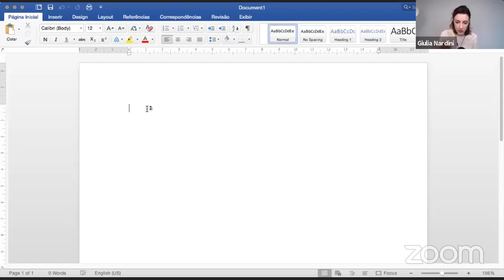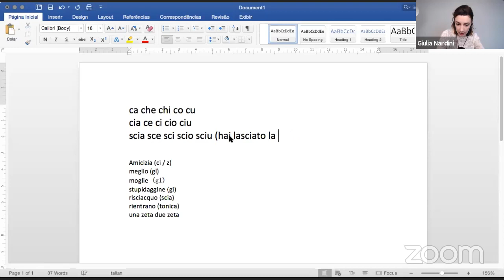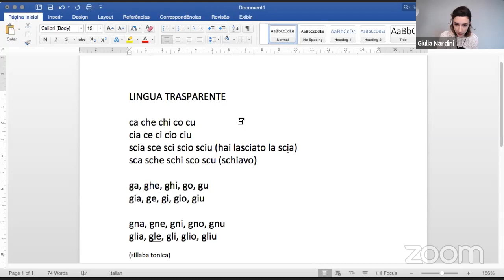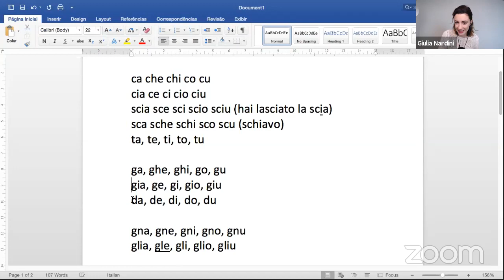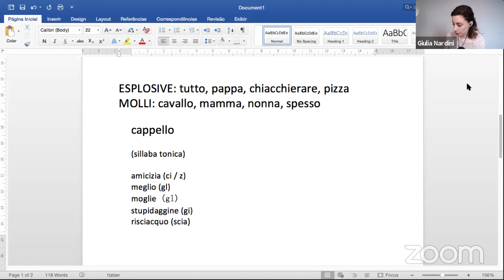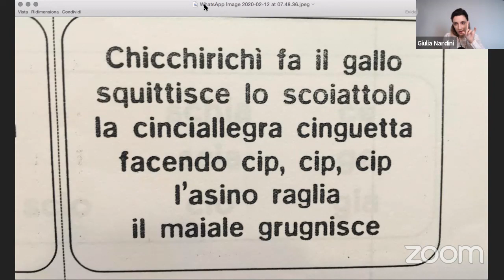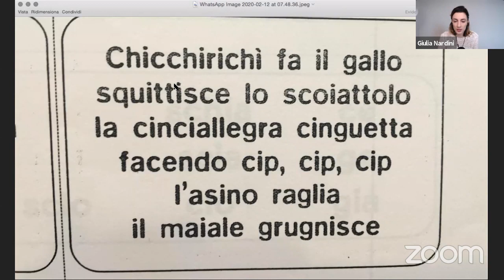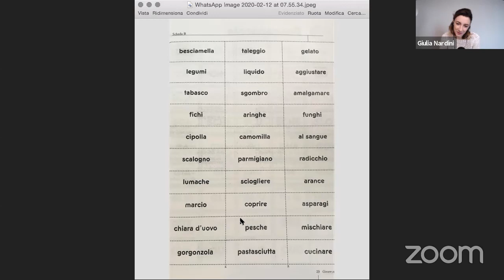Pronuncia! Con Giulia e gli studenti Esperienza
Pronuncia italiana: oggi ne parliamo nel nostro incontro di conversazione settimanale! Come perdere l'accento e pronunciare correttamente le parole

Encontro semanal de conversação com os alunos Esperienza onde tratamos aspectos práticos de vida na Itália: nos vemos toda quarta-feira às 7h00.